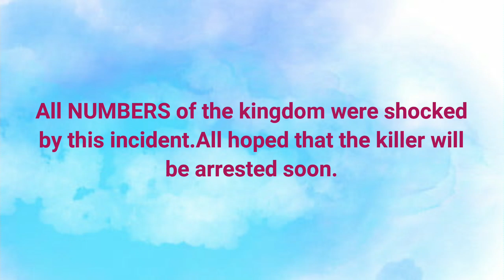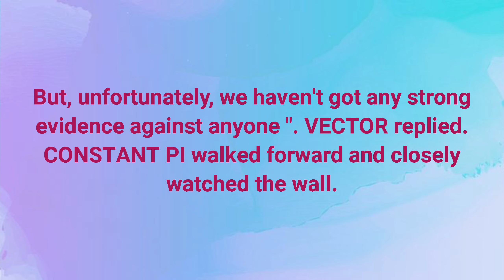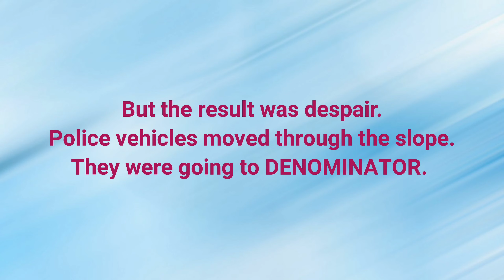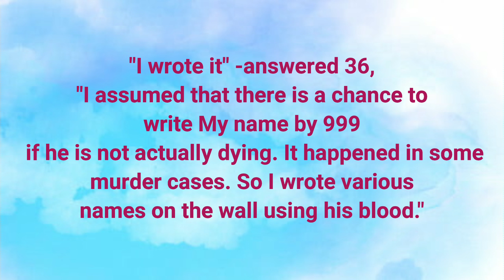MATHEMATICAL CRIME STORY /MURDERER 36/Yalinasapplehome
MATHEMATICAL STORY
MURDERER 36

How CONSTANT PI Find MURDERER 36